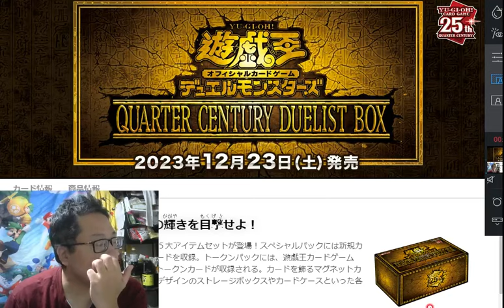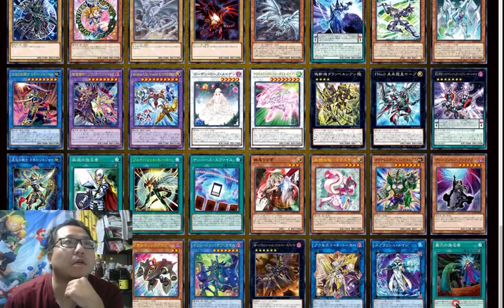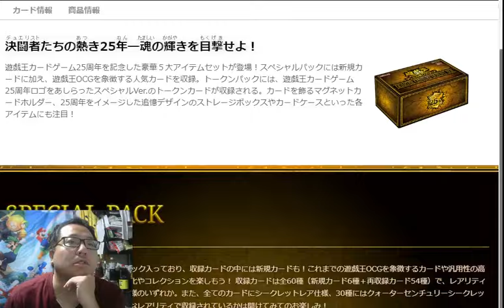遊戯王QUARTER CENTURY DUELIST BOXは買いかどうか考察【トレカ投資】クオシク25th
QUARTER CENTURY DUELIST BOX